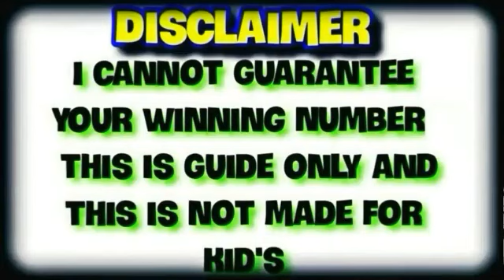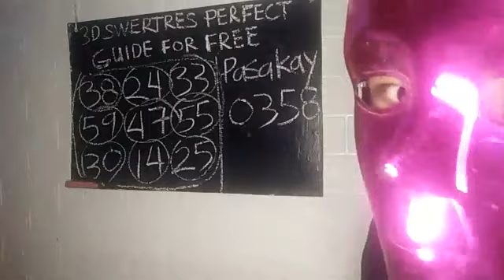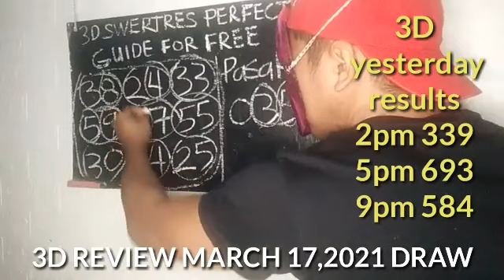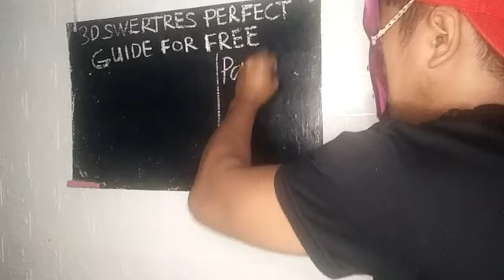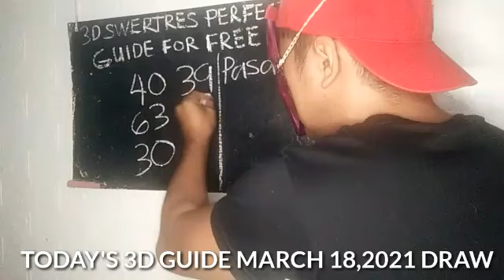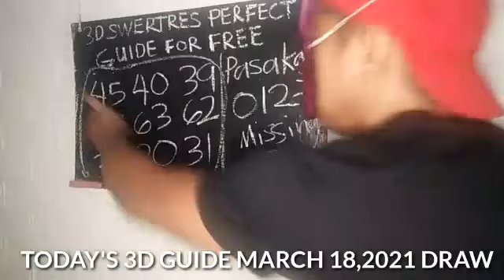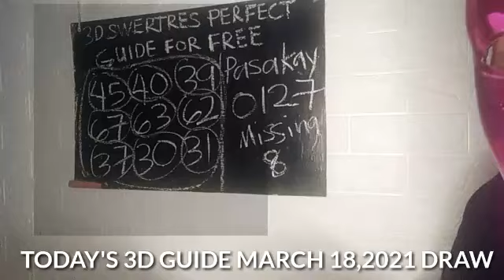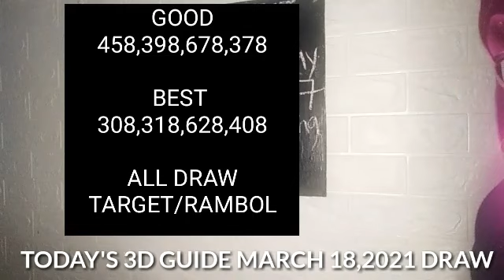SWERTRES HEARING TODAY HOW TO WIN 3D LOTTO TODAY March 18, 2021